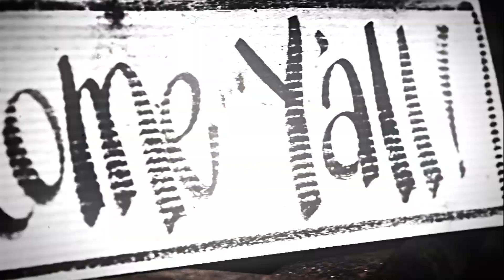Wallhanger TV 'Show Intro' 2014